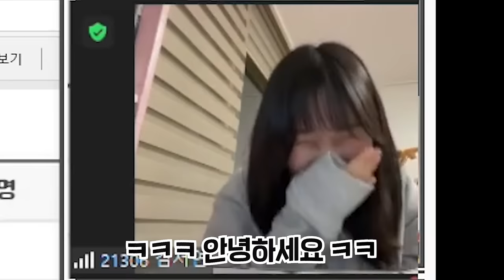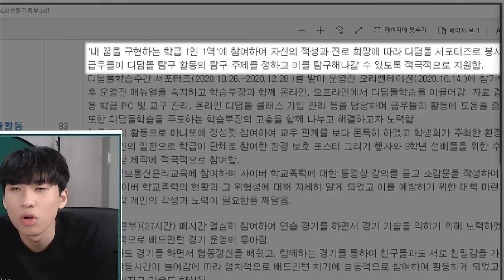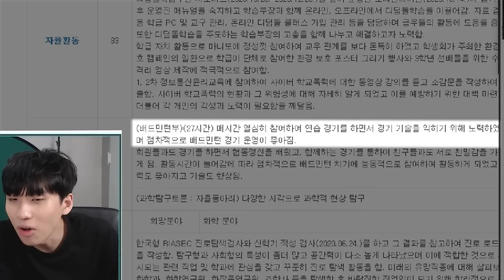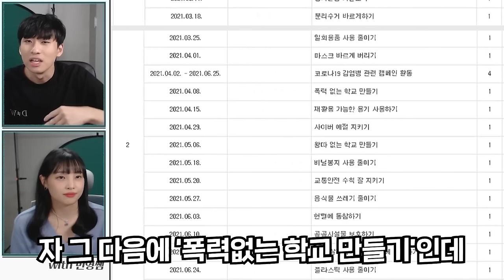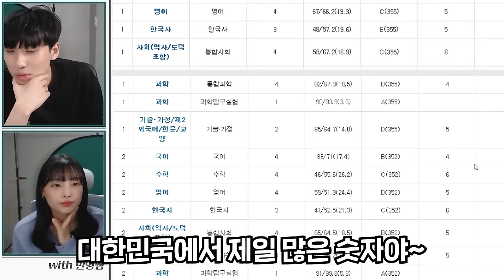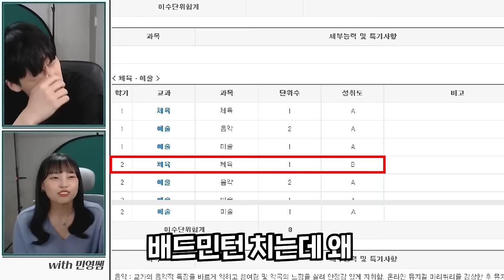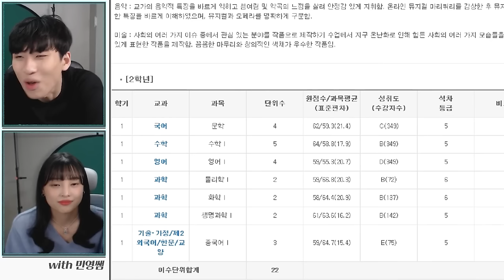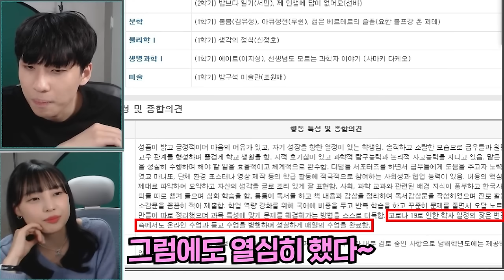문이과 통합형 수능, 정시로 인서울을 가려면 몇 등급이 나와야 할까? | 줌상담소 #9